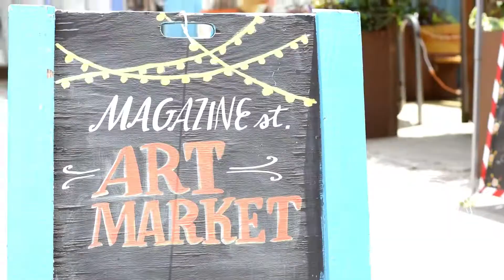NOLA T-Shirt Club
NOLA T-Shirt Club of the Month. Original designs of unique New Orleans themes.